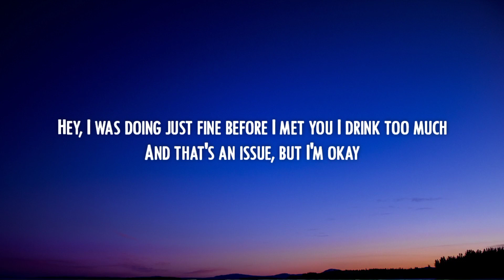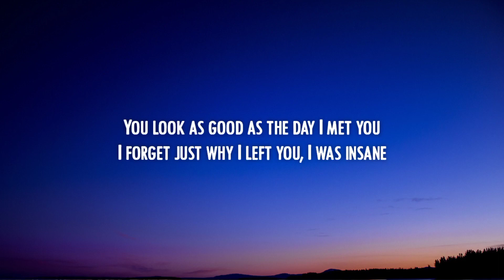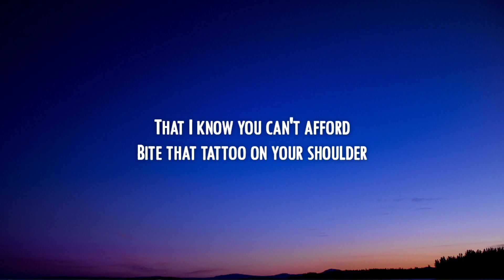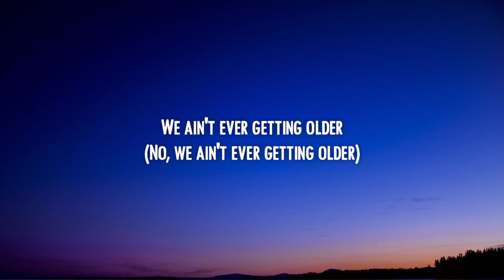The Chainsmokers Closer Lyrics ft Halsey